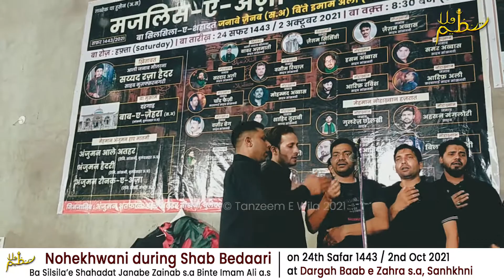Baithna Uthna Bada Dushvaar Hai Noha | Ahsan Manglori | Sankhni Shabbedari 2021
Noha : Bethna Uthna Bada Dushvaar Haii
Nohekhwan : Janab Ahsan Manglori
Videography & Editing by Qasim Raza
Live Nohakhwani wa Seenazani during Shabbedaari at Dargah Baab e Zahra s.a, Sankhni dist. BSR U.P on 24 Safar 1443 / 2 October 2021